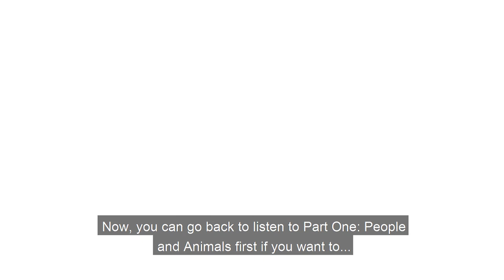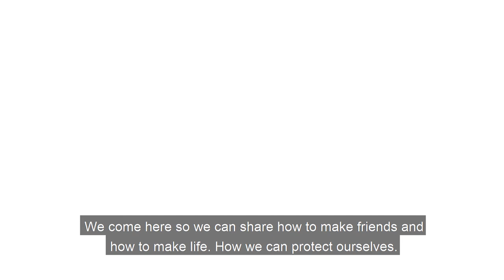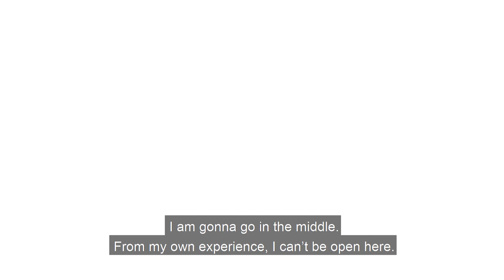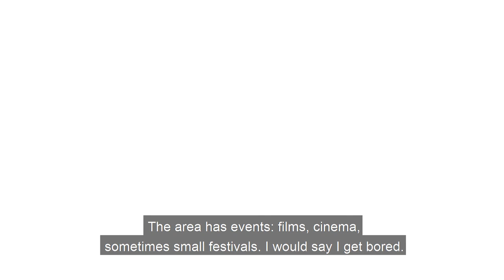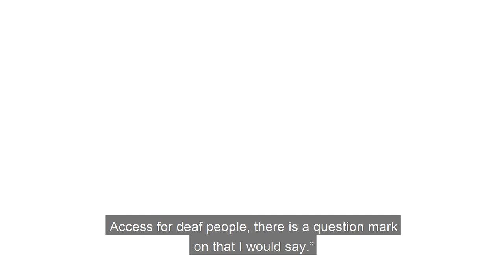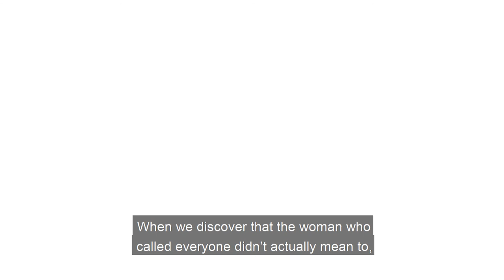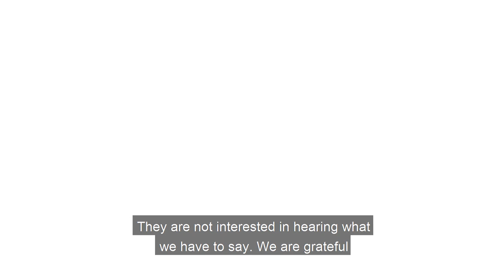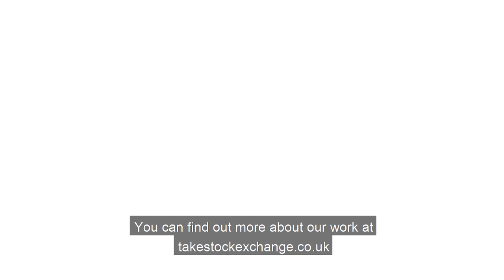You, Me, the World & Poplar - Part 2: Safe and Sound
Welcome to Part 2 of a three part podcast series You, Me, the World & Poplar. We are take stock exchange and this is our first ever podcast. We are a community storytelling company, which means that we try to build connections, empathy and empowerment using storytelling and conversation.

This second podcast features three short stories about when we visited different groups of people who are connected to Poplar. We usually meet in person, visiting groups in community centres, schools, libraries... wherever they meet. But this time, at the time of this project that wasn’t possible, so we met them all remotely.

We’d like to thank the participants of the workshops, the organisers of each group we worked with, and the community of Poplar.

We’d love to hear what you have to say!

You, Me World & Poplar was conceived and delivered by take stock exchange: Nick Cassenbaum, Eleanor Clack, Olly Hawes and Anna Smith

Stories performed by Nick Cassenbaum
Music composed and performed by Anna Lowenstein
Audio mixed by Naomi Jackson
British Sign Language by Erin Hutching
Video filmed by David Monteith-Hodge
Video edited by Marcus Hessenberg

The project was funded by Arts Council England, Poplar HARCA and Poplar Union.

Thank you to Isobel Coutinho, Morwenna Johnson, Beth Watton, Babu Bhattacherjee, John Giesen, Ted Maxwell, Mary Osborn, Cheryl Gallacher, Mandy, Phil and Bertie Cassen, Poplar HARCA and Poplar Union.